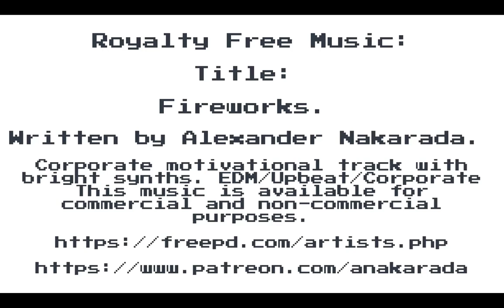Ben Jordan: Case #7: What Happened To Renzi? - Walkthrough - Part 1/3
Ben Jordan makes a shocking discovery at the Police Station in Rome.